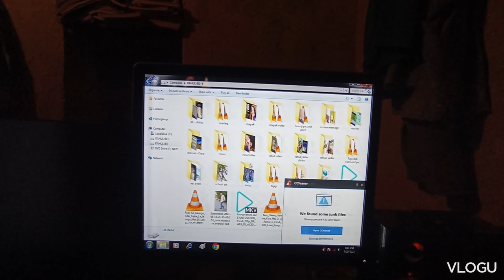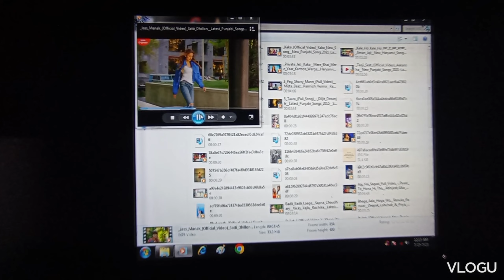🥰 आज मैं बहुत खुश हूँ 🥰vlogs